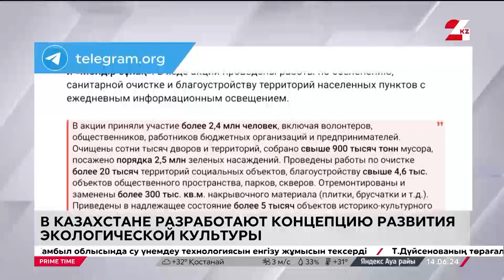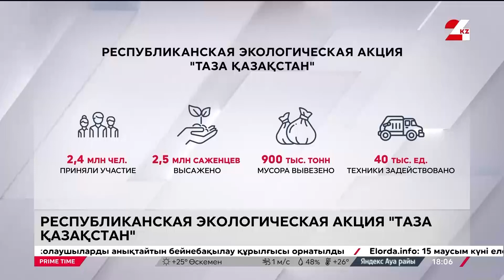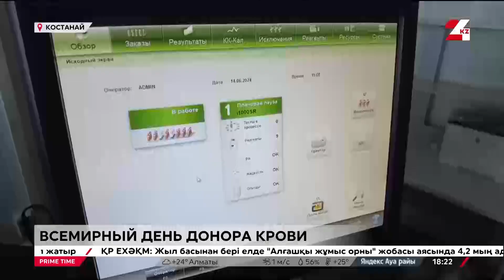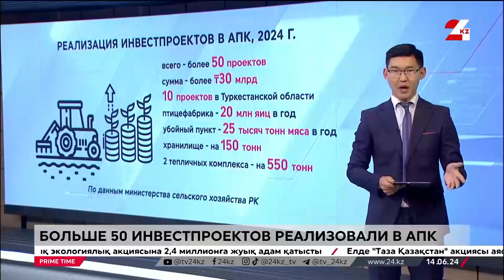Prime Time | Выпуск 18:00 от 14.06.2024